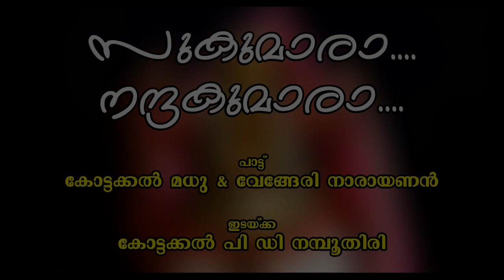Sukumara Nandakumara : Kottakkal Madhu and Vengeri Narayanan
പൂതനാമോക്ഷം കഥകളിയിലെ "സുകുമാരാ നന്ദകുമാരാ. " (Audio)
പാടിയത് : കോട്ടക്കല്‍ മധു ആന്‍ഡ്‌ വേങ്ങേരി നാരായണന്‍
ഇടയ്ക്ക : കോട്ടക്കല്‍ പി ഡി നമ്പൂതിരി